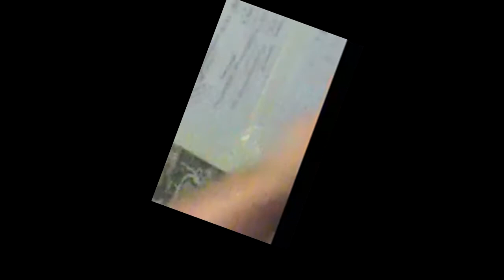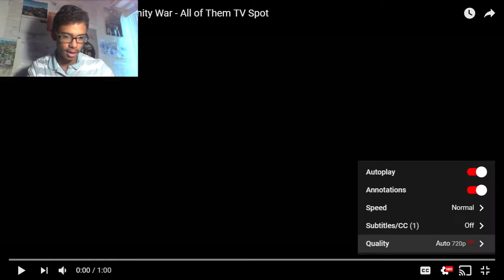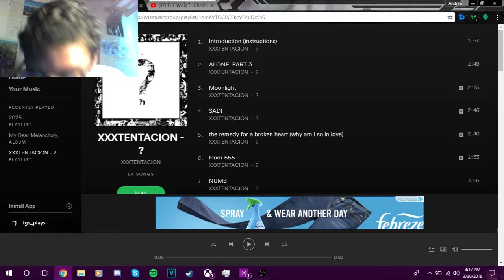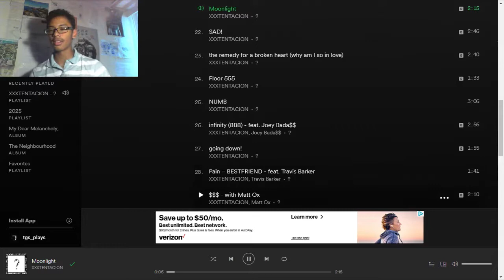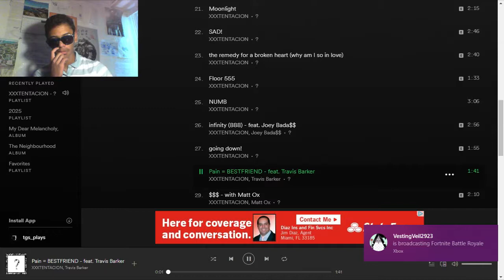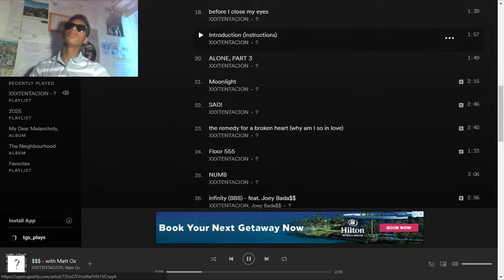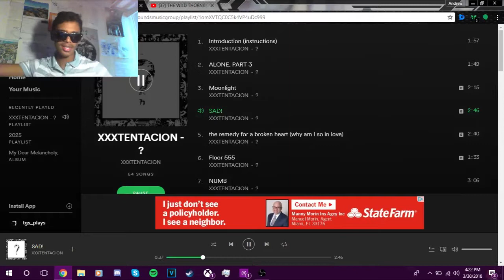Friday Reactions #24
Hey hope u enjoyed
Leave in the comments section below games you want me to play.
AND TELL ME WHAT VIDS TO WATCH!